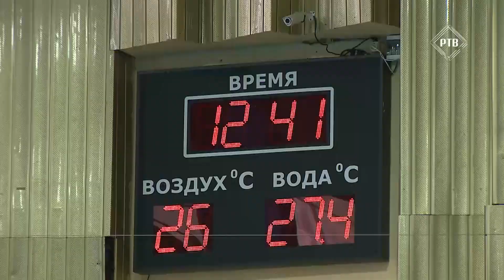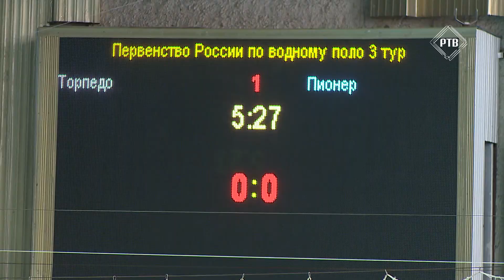Живу спортом (30.01.2021)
Новый выпуск программы «Живу спортом». Этот выпуск будет полностью посвящен водному поло.